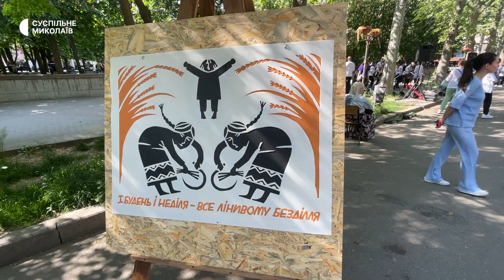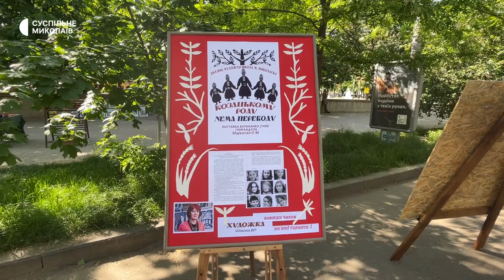У Миколаєві організували свято до Дня вишиванки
У Миколаєві у Каштановому сквері 19-го травня організували свято для містян з нагоди Дня вишиванки. Людей розважали студенти Миколаївського фахового коледжу культури й мистецтв, показали виставку витинанок, які ілюструють народні прислів’я